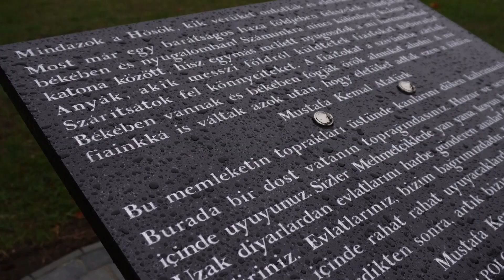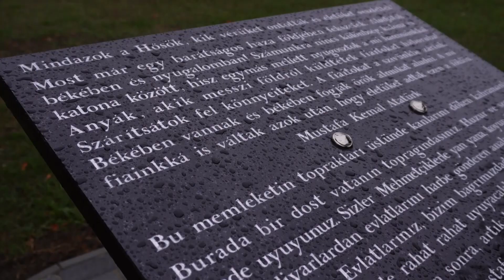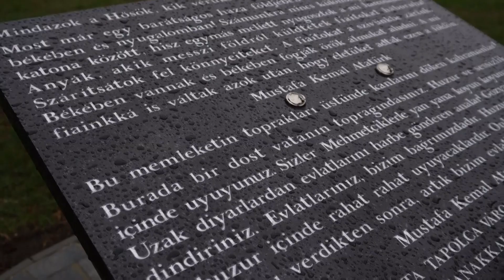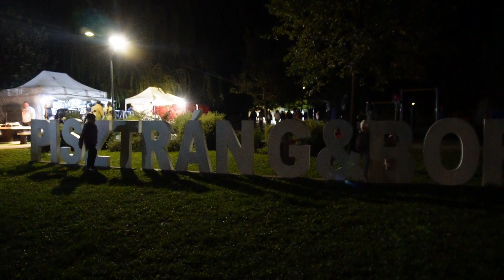2024.10.02. Krónika hírmagazin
Krónika hírmagazin
Utoljára ülésezett a ciklusban a régi képviselő-testület – vitamentes, békés elköszönés
Emlék a hősöknek – török-magyar emléktábla a két nemzet elesett katonáinak
Mézeskalács, kis kard, vásárfia - Mihály napi forgatag a Barackvirág oviban
Halra bor, mindenkor – 12. Pisztráng és Borfesztivál
Határon túlról jöttek – Marcelházi diákok Tapolcán